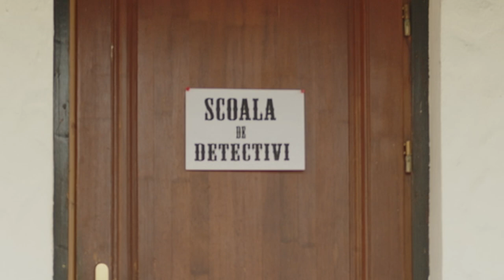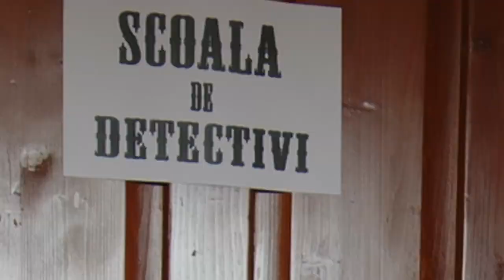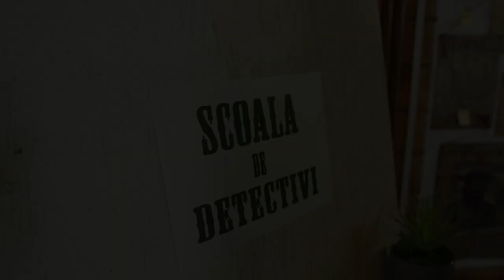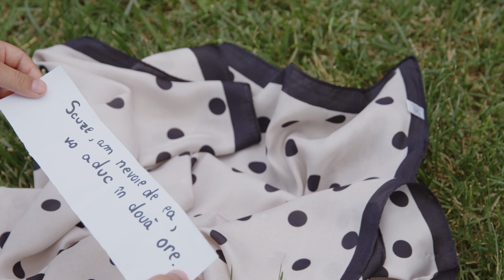"Scoala de Detectivi 2.0" - Film cu tema educativa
Distributie:  Simionescu Andrei, Cristian Patrick Adar, Cristian Andoni, Patricia Maria Bănuță, Nicolas Adrian Bossel, Andrada Buzduga, Ayana Nicole Oprescu Ciobanu, Noelle Antonia Oprescu Ciobanu, Irina Costachescu, Bianca Costache, Delia Costache, Alexandru Pendiuc Croitoru, Nectarie Pendiuc Croitoru, Ștefan Damu, George Damu, Maya  Elena David, David Andrei Dumitrescu, Tudor Eftimie, Clara Maria Fodoroiu, Andrei Fodoroiu, Iasmin Gherghe, Robert Gherghe, Karina Grama, Carla Lupu, Mirla Bianca Maria, Eric Mladin, Clara Munteanu, Patrick Munteanu, Ana Niculiță, Alexandra Pătrașcu, Elisa Popa, Alexandru Ioan Popa, Elena Sophia Rotărescu, Andra Sandu, Ianis Andrei Stan, Miruna Sterian, Alessandra Vadish, Ingrid Vălimăreanu, Ioana Zamfir, Rebecka Tudor